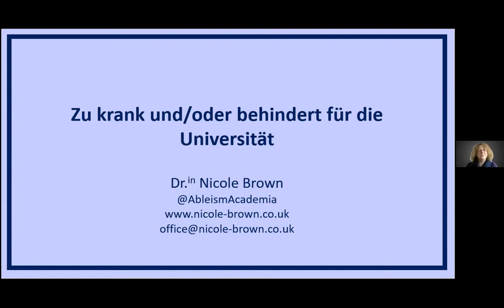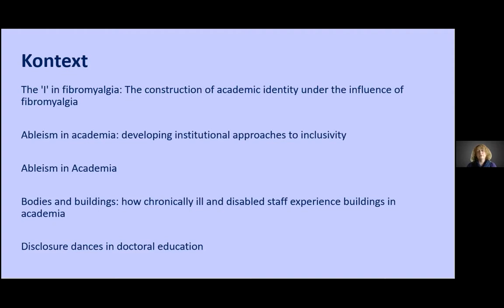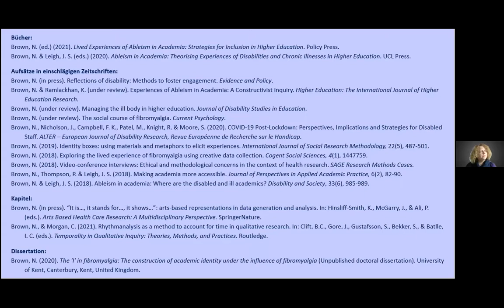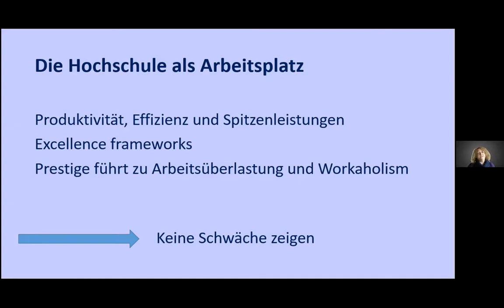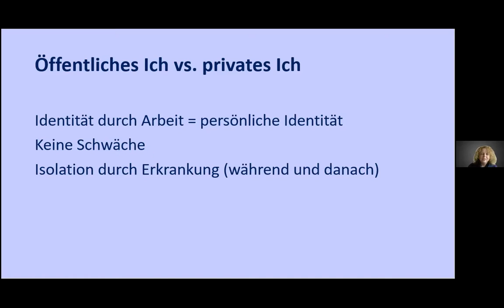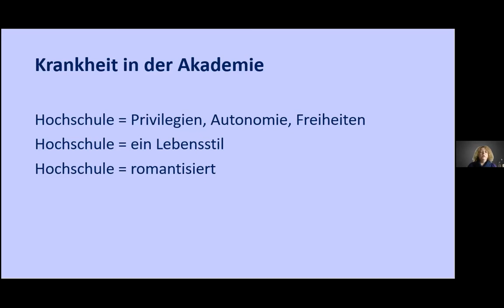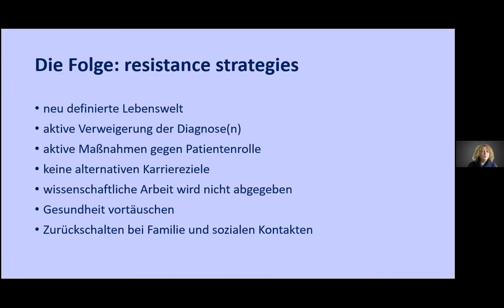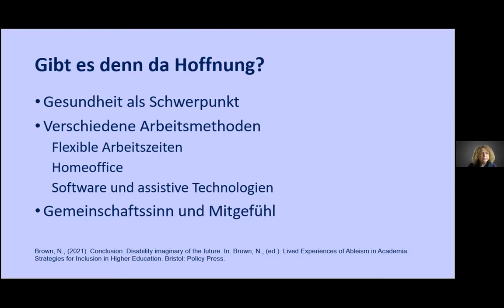Kritische Perspektiven auf Behinderung in der Wissenschaft -- Dr.in Nicole Brown (UCL)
Vortrag:  "Zu krank und/oder behindert für die Universität?"

gehalten am 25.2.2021 im Rahmen eines Specials der Vortragsreihe zu Kritischen Perspektiven auf Technologie des FWF geförderten Projektes Exceptional Norms: Marginalised Bodies in Interaction Design.

Abstract: Von Statistiken und wissenschaftlichen Studien wissen wir um die geringe Anzahl an Akademikerinnen und Akademikern mit Behinderungen, chronischen Erkrankungen und/oder Neurodiversitäten, obwohl ein relativ hoher Prozentanteil von Studenten und Studentinnen ihre Bedürfnisse schon darlegen und deklarieren. Mich auf meine Forschungsprojekte beziehend, werde ich in meinem Vortrag das Thema Behinderungen in der Akademie diskutieren. Ich beginne mit einer Erörterung des Hochschulkontexts in Großbritannien, wo leider prekäre Beschäftigungssituationen und Null-Stunden-Verträge an der Tagesordnung stehen. Ich werde dann Faktoren und Gedankengänge erläutern, die Deklarationsraten bezüglich Erkrankungen und Behinderungen beeinflussen. Als nächstes präsentiere ich gezielte Maßnahmen, die auf institutionellen und individuellen Ebenen bereits gesetzt wurden, um eine Haltungsänderung an Universitäten und in der Forschung herbeiführen zu können. Ich werde meine Ausführungen mit einem Ausblick auf die nächsten Schritte und die zukünftigen Entwicklungen im Hochschulbereich abschließen.